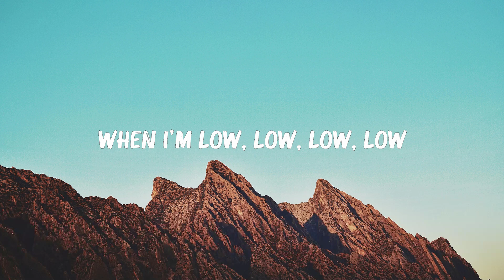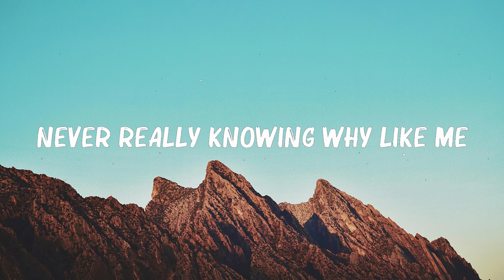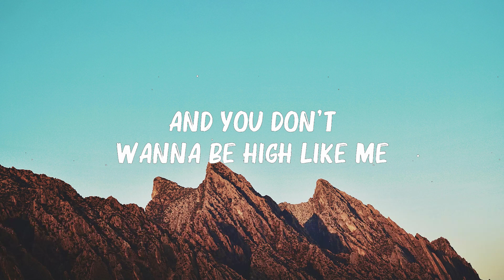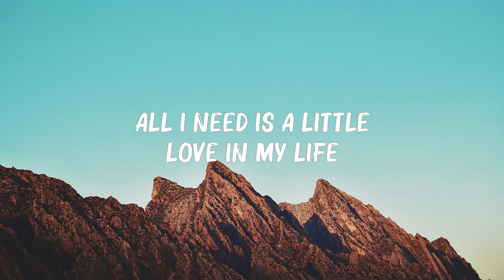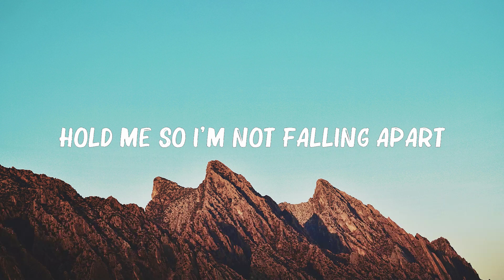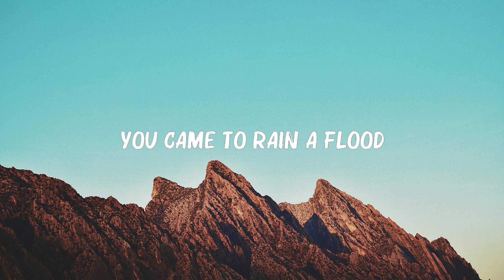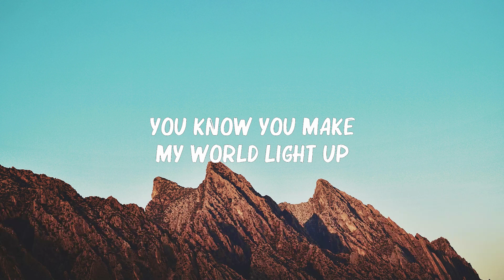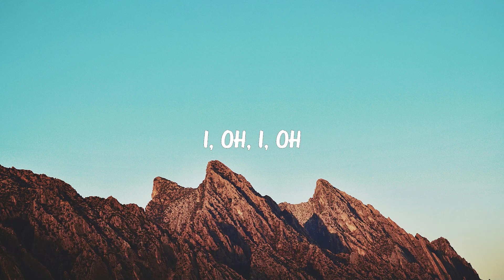Coldplay - Hymn For The Weekend (Lyrics) | Mike Posner, Rixton,...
Coldplay - Hymn For The Weekend (Lyrics) | Mike Posner, Rixton,...(Mix Lyrics)